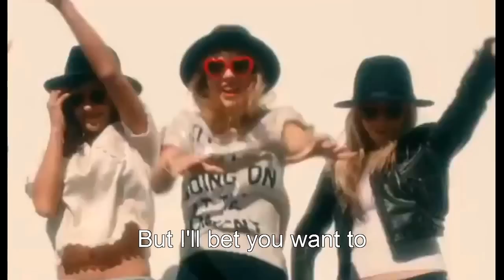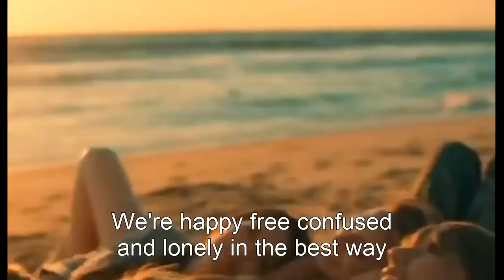[HD] Taylor Swift - 22_MV [Lyrics On Screen]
Taylor Swift - 22. Official music video with lyrics on screen. Watch in high definition (720p).